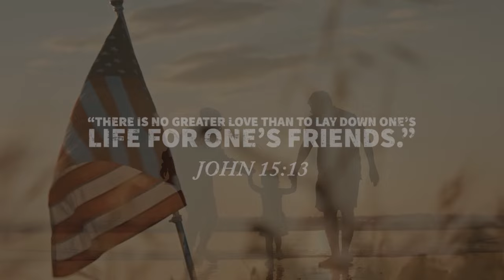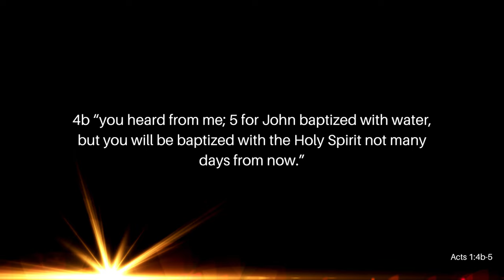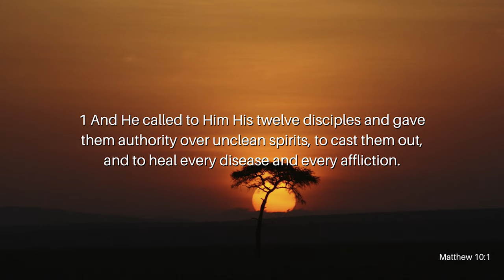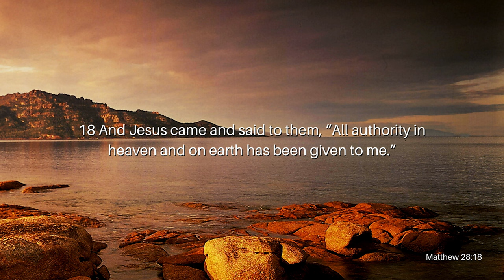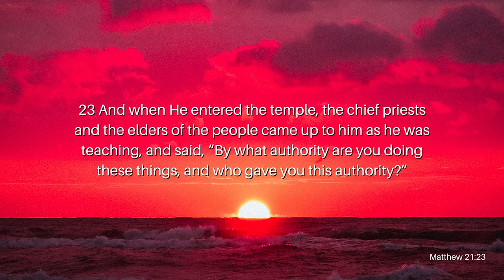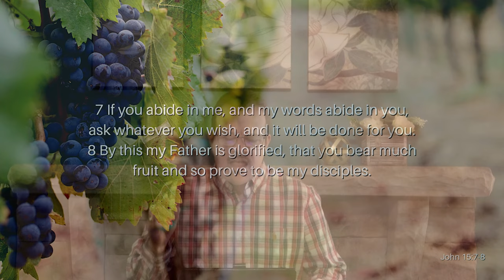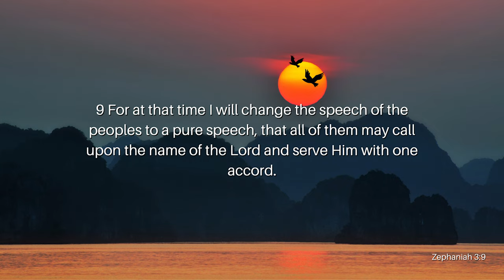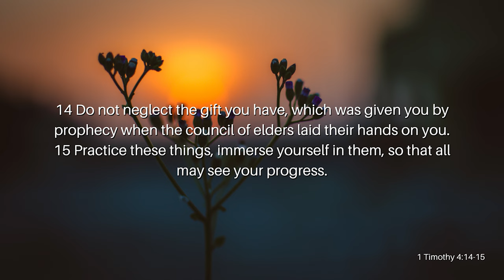The Promise of Pentecost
2,000 years ago, 120 disciples of Jesus sat in the Upper Room praying and waiting, in accord, for the promise of the Holy Spirit. It was Pentecost Sunday, around 9 am, when the power of God rushed into the Upper Room like a mighty rushing wind. Tongues of fire rested upon each and every head. The promise of the Holy Spirit had come. Pentecost had been fulfilled. 2,000 years later, we take all of this for granted. We don’t fully grasp what that meant for the Church and the world that day. Join Reverend Kenny Yates as he opens our eyes to the grave importance of Pentecost in his fiery Pentecost Sunday message, The Promise of Pentecost.

Verses Used:
Acts 1:3-9
Acts 1:4b-5
Joel 2:28-29
Isaiah 32:15
Ezekiel 39:29
Zechariah 12:10
Acts 2:1-4
Matthew 10:1
Luke 1:35
Isaiah 42:1
Luke 4:18-19
John 5:19a
Matthew 28:18
Matthew 21:23
Acts 3:11-12
Acts 3:16
John 14:12-14
John 15:7-8
Zephaniah 3:9
2 Timothy 1:6
1 Timothy 4:14-15
1 Thessalonians 5:19